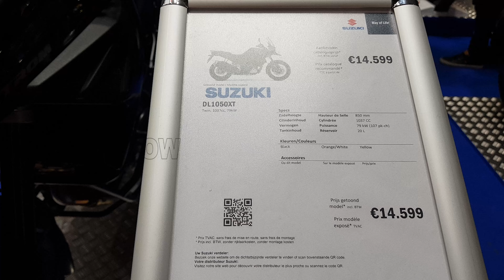SUZUKI DL1050 XT